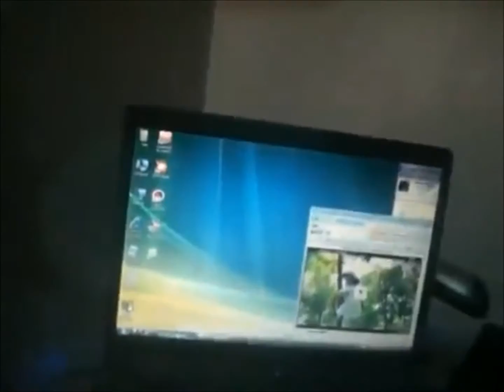EPS-KOREA FINAL YR. TO END CONTRACT, SO MEMORABLE..